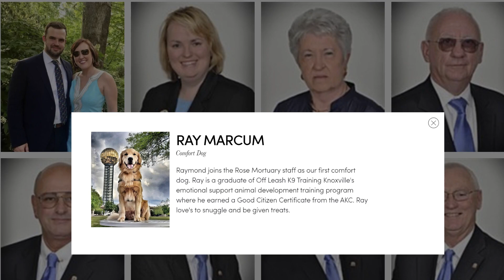Knoxville Dog Trainers - 1 Year Old Golden Retriever Becomes Grief Therapy Dog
Raymond started his 2 Week Board & Train program as a typical, exuberant 1 year old Golden Retriever who was limited with his listening skills, had little recall, jumped when excited and pulled hard on the leash.  But Raymond is also an "Old Soul" with an "Old Soul Wisdom" who was navigating life in a Teenager's body! Raymond had an extremely difficult time composing himself if there were any exciting distractions around... including something as minor as a leaf blowing in the wind.

Raymond has BIG THINGS in store for the Knoxville community... he just needed a little training and polishing up on his manners, first!!

Raymond attended our Therapy Dog Development Board & Train program to become a Grief Therapy Comfort Dog at Rose Mortuary in North Knoxville!! He also obtained his official American Kennel Club Canine Good Citizen Certification while not only mastering all of his Basic commands, Raymond also worked extra hard to learn a handful of additional Advanced commands to help him to be the very BEST COMFORT DOG he can be while also working in a very serious, professional environment!

Raymond is now working as a Full-Time Staff Member of Rose Mortuary off Broadway to make people feel better during a very difficult time of grief and loss.

We couldn't be more proud of this Amazing boy and his Amazing Transformation!!
Way to go, Raymond!!!

OLK9 Trainer: Shannon